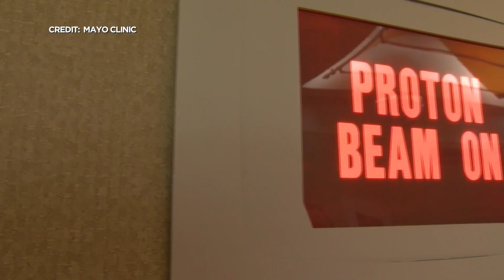Mayo Clinic's proton beam breast cancer therapy program gets $100M donation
The Andersen Foundation, founded by the window company's founder, is donating $100 million to the Mayo Clinic proton beam therapy program.